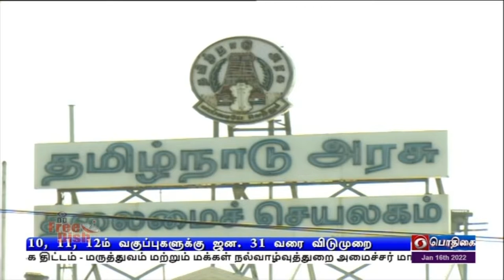ஜனவரி 31 வரை 10, 11 & 12 வகுப்புகளுக்கு விடுமுறைPodhigaiTamilNews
கொரோனா பரவல் காரணமாக  10, 11 மற்றும் 12ம் வகுப்புகளுக்கு இம்மாதம் 31-ம் தேதிவரை விடுமுறை - தமிழக அரசு அறிவிப்பு.